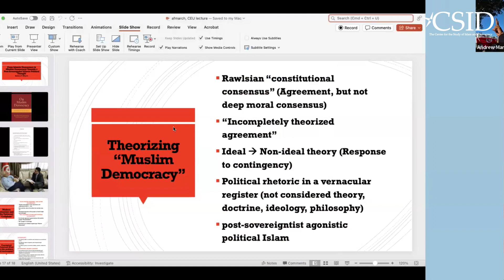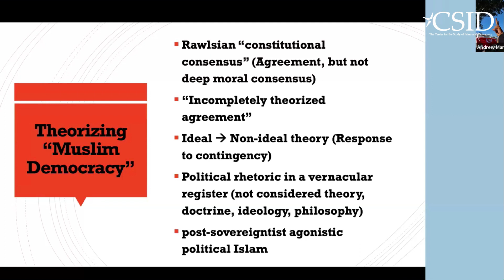Book Launch | On Muslim Democracy, Essays and Dialogues | Q & A